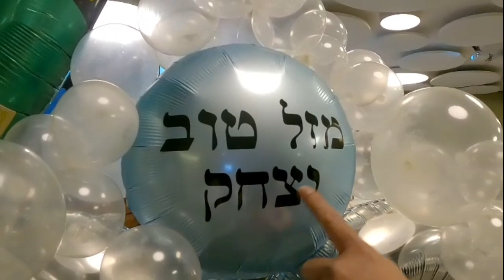ISRAEL male caretaker sharing Experience